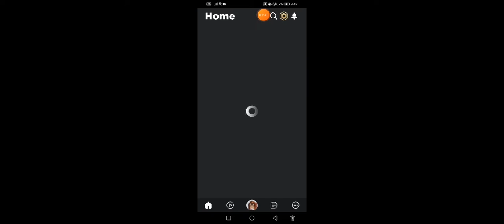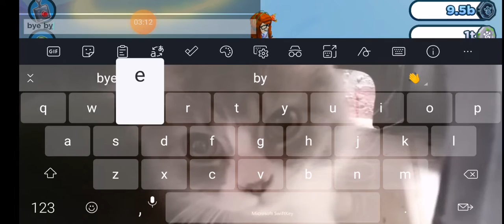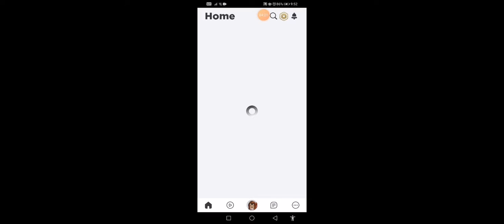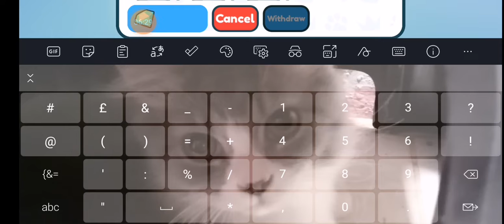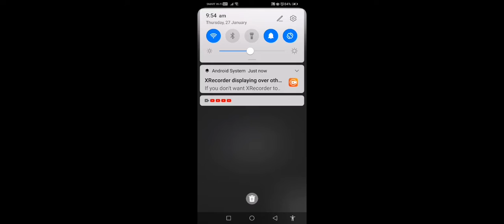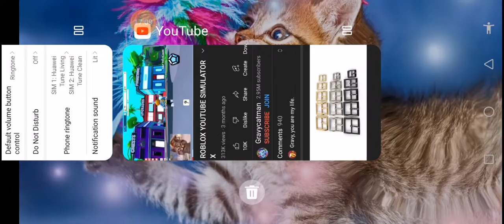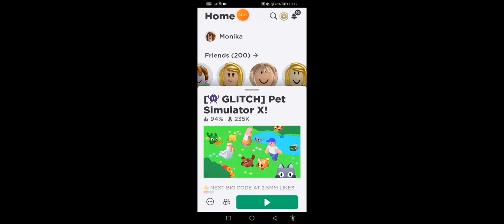Starting Over In Pet Simulator X On My Alt Account! Unedited